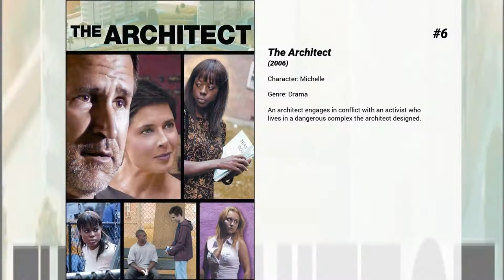Best Constance Wu movies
Welcome to... Best Constance Wu movies! In our channel you will find hundreds of TOPS and rankings of the best films of all genres, actors and nationalities.

Best Constance Wu movies presents...

10. Electric Slide
A heightened homage to the City of Angels, Electric Slide riffs on the real-life story of Eddie Dodson, the notorious "Gentleman Bank Robber." With a debonair sophistication and a serious talent for flirt, Dodson managed to lure money from mesmerized female tellers at over 60 banks during an epic spree in the 1980s.

9. All the Creatures Were Stirring
When an awkward date on Christmas Eve leads a couple into a strange theater, they're treated to a bizarre and frightening collection of Christmas stories, featuring a wide ensemble of characters doing their best to avoid the horrors of the holidays. From boring office parties and last-minute shopping, to vengeful stalkers and immortal demons, there's plenty out there to fear this holiday season.

8. The Feels
A lesbian bachelorette weekend goes awry when one of the brides admits she's never had an orgasm.

7. Parallels
An underground MMA fighter must confront his sister and his past in an adventure through parallel universes

6. The Architect
An architect engages in conflict with an activist who lives in a dangerous complex the architect designed.

5. Sound of My Voice
A journalist and his girlfriend get pulled in while they investigate a cult whose leader claims to be from the future.

4. Hustlers
A crew of savvy former strip club employees band together to turn the tables on their Wall Street clients.

3. Next Gen
A friendship with a top-secret robot turns a lonely girl's life into a thrilling adventure as they take on bullies, evil bots and a scheming madman.

2. Crazy Rich Asians
An American-born Chinese economics professor accompanies her boyfriend to Singapore for his best friend's wedding, only to get thrust into the lives of Asia's rich and famous.

1. Wish Dragon
Determined teen Din is longing to reconnect with his childhood best friend when he meets a wish-granting dragon who shows him the magic of possibilities.